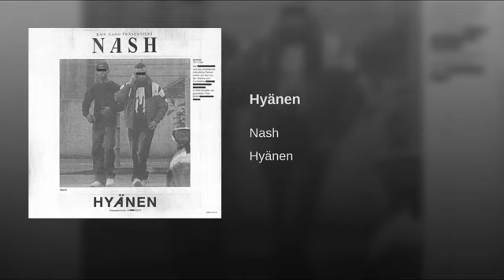Nash - HYÄNEN (unoficiall video )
Nash kmn GANG🐅🐆